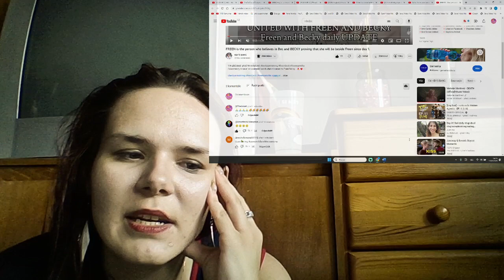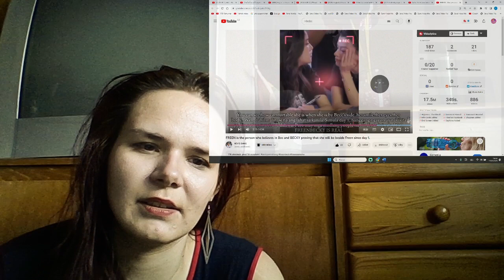FREEN is the person who believes in Bec and BEC proving she will be beside Freen since day 1. RV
title: FREEN is the person who believes in Bec and BECKY proving that she will be beside Freen since day 1. RV